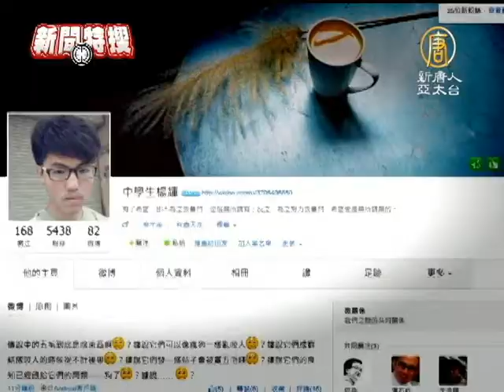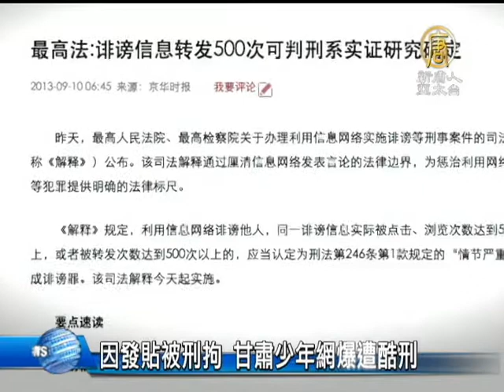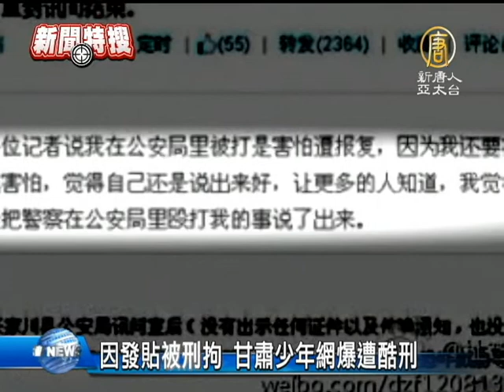【中國真相最新新聞】[禁聞]因發貼被刑拘 甘肅少年網爆遭酷刑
【中國真相新聞】(China Breaking News) 甘肅天水市張家川回族自治縣一名中學生楊輝，因為在網上發帖被刑事拘留，備受各界關注。日前，他在微博上爆料，曾遭到警方刑訊逼供，但是相關微博已被刪。他的代理律師表示，要申請國家賠償，並對部分涉嫌違法的工作人員提出控告。【新唐人亞太台2013年11月13日訊】

甘肅天水初三學生楊輝，9月因在微博上發帖，質疑張家川縣一名男子非正常死亡案件，而被當地警方以「尋釁滋事罪」刑事拘留，事件曝光後引起各界的關注，隨後，甘肅警方迫於壓力撤銷了對他的刑事拘留，改為行政拘留7天，9月23號被釋放。

11月10號，網名為「中學生楊輝」的他，在新浪微博上連發數條博文，控訴他被拘期間曾遭當地多名員警毆打。但是，他發的微博已經在隔天被刪除。

甘肅天水市張家川縣中學生 楊輝：「9月17號下午大概是兩點多，張家川縣公安局的人把我帶到公安局詢問室，讓我坐審訊椅，我說我是學生、未成年不用坐這個，然後一員警上來就打我。剛問我的時候，員警上來踢我，踢我好幾次。」

楊輝告訴記者，有多名員警對他施以酷刑，一名員警還恐嚇他，要是他發的那三條帖子內容，說錯一個字，就把他打死，還有一名員警恐嚇說要把他吊起來打。

中共當局自8月以來，一直以取締「網路謠言」為名打擊網路名人和異己人士。9月9號，中共最高法院和最高檢察院針對當局「清網」行動，出臺新的司法解釋，所謂的「謠言被轉發500次」就可能入獄3年。

楊輝因為質疑命案發生後警方不作為，被定性為「在網上發帖造謠」，對楊輝刑事拘留，因此也被稱為是「轉500次第一案」。

楊輝遭酷刑事件曝光後，再度引起各界關注，有民眾要求甘肅當局回應此事，也有人質疑為什麼楊輝被行政拘留出來後沒有及時說出來？楊輝表示，張家川縣公安局局長白勇強因他被撤職，他一直擔心被報復，而且當局一直對他進行洗腦教育。

楊輝：「出來的前兩天，天天思想教育，說出去別給外界說這事，說對你的未來有好處。為家鄉留點面子，還說那些律師為你打官司就是為了自己的名聲，我當時相信了。」

楊輝在已經被刪的微博中曾提到，「我覺得自己必須說出真相，我知道我越恐懼他們越倡狂，我覺得(講出來)這樣才會安全。」

楊輝的代理律師，重慶律師遊飛翥表示，對小孩刑訊逼供屬於違法行為。

甘肅中學生楊輝代理律師 遊飛翥：「我認為這是很不人道的，也是很不正確的，根據小孩反應的具體情況來看，我有理由相信它是屬實的。根據我們國家法律規定，這種行為已經構成了犯罪，對小孩刑訊逼供。」

律師透露，目前他們已經對張家川警方行政拘留楊輝7天的處罰，提出行政復議及國家賠償。相關人員如果涉嫌違法犯罪則將進行控告。